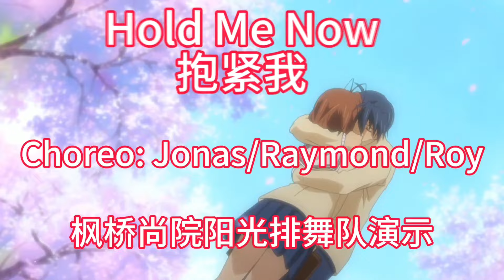Hold Me Now Line Dance Demo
Choreo: Jonas Dahlgren,Raymond Sarlemjin, Roy Hadisubroto
Demo: Kunming Fengqiao Sunshine Line, Yunnan China